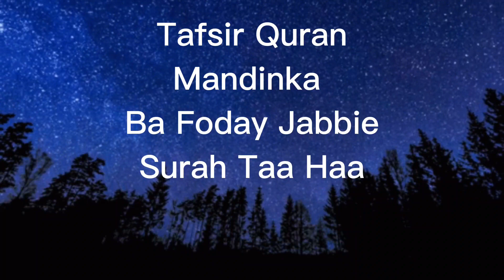Ba Foday Jabbie Tafsir Quran Mandinka Surah Taa Haa